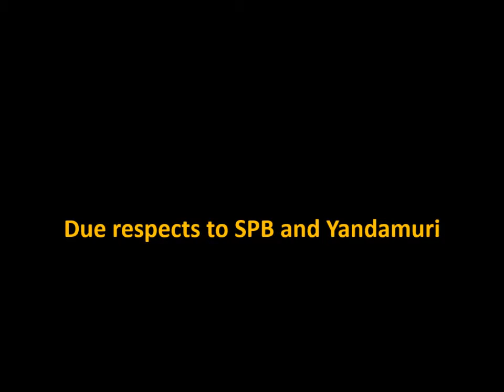Kuhu Kuhu - Paruvama [Instrumental - Whistle - 3/8]